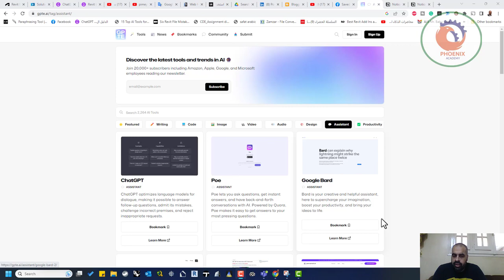gpte ai دليل مواقع الذكاء الاصطناعي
❤️ روابط التواصل
✅ انستجرام